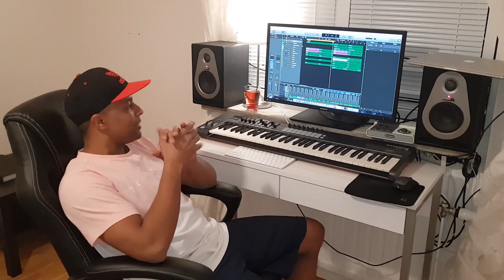Make somali music using Logic pro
How to make Somali music
Somali music
Sudan music
Make music
Somali beats
niiko somali
Heeso somali
Somaliland
Somalia
Moqdisho
Hargeysa
Music somali music
African beatz
music producer
Nimco dareen
xassan adan samatar
OOMAAR BARBAR
KIIN JAAMAC